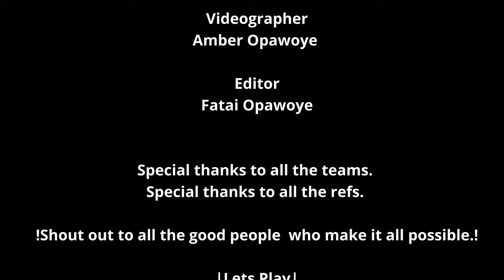(BMPCC6k) Flag Football 69ners vs Savages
Mike Bea hall of fame field

23 69ers

43 Savages

Game 128